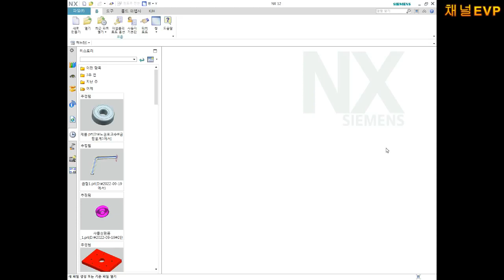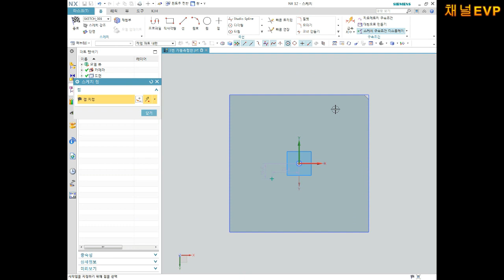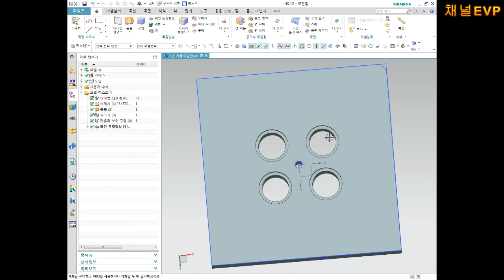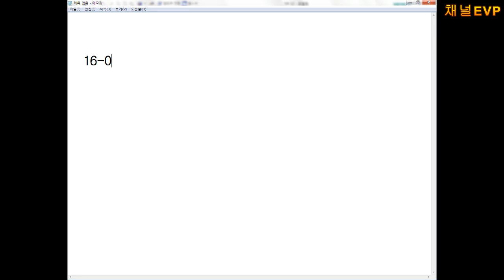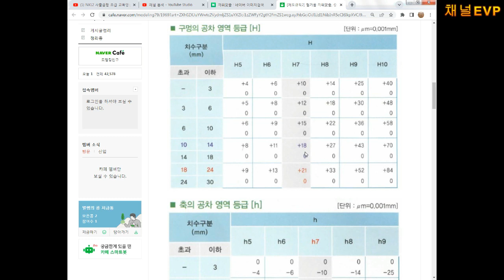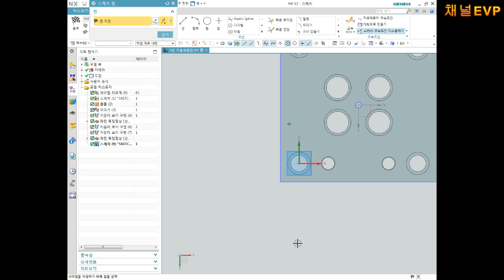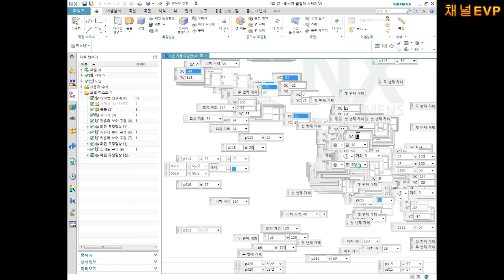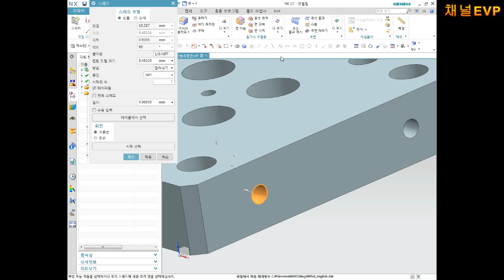NX12 사출금형 초급 교육영상 27부